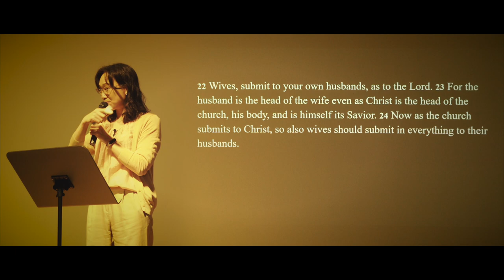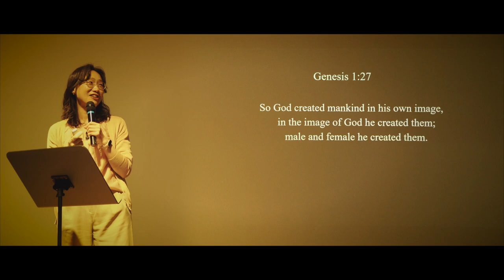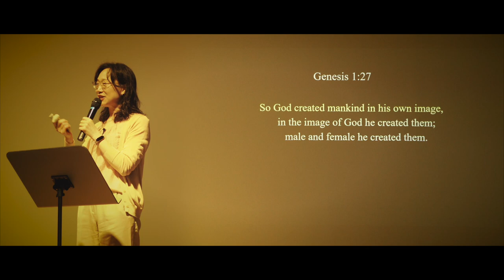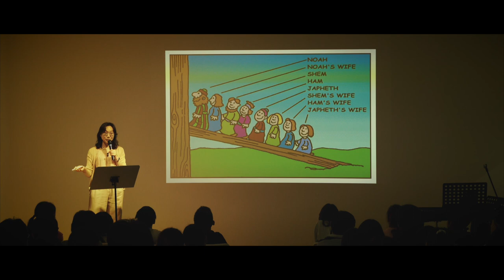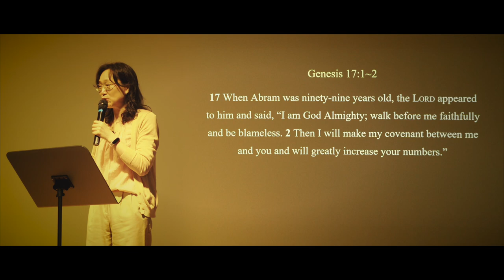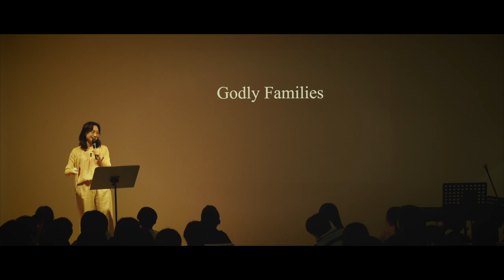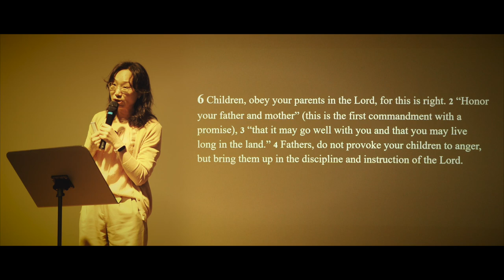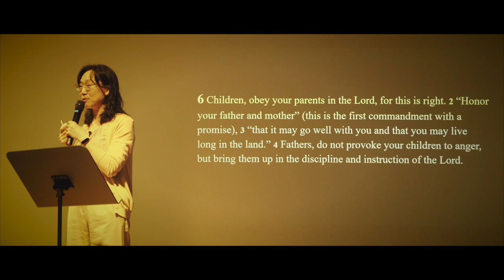[CHAPEL- 일산국제학교 'Families in Christ' (Ms. Joyce Kang)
During the Spring Semester chapel session in 2024, Ms. Joyce Kang, Vice Principal shared the Gospel, Families in Christ' (Ephesians 5:22-6:4) with JCS students and staff.

/// DESCRIPTIONS ///
2024 봄학기 채플 시간 Ms. Joyce Kang 교감께서 말씀을 전해 주셨습니다.

[Equipments]
1. Sony α7 III 3m, Sony A6400 (Camera)
2. Camera Lens: 24-105mm f4, 16-35mm f4, 85mm f1.8